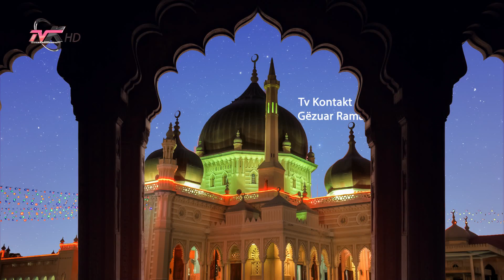Tv Kontakt ju uron "Gëzuar Ramazanin"